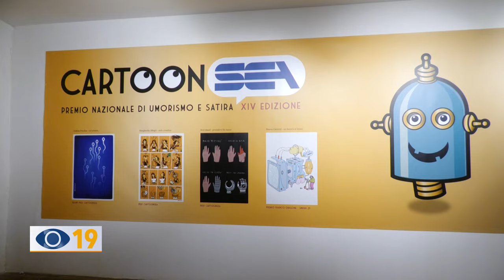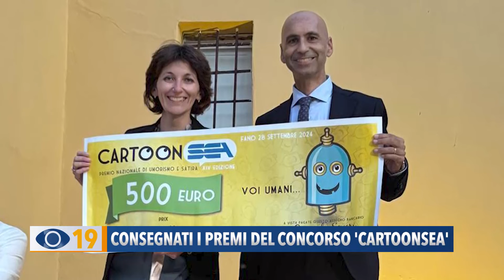Consegnati i premi del concorso CartoonSea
Sabato scorso a Palazzo Bracci sono stati consegnati i premi della 14esima edizione del concorso organizzato da CartoonSea dal titolo "Voi umani emancipati o bullizzati dalle macchine”. I lavori esposti sono visitabili fino al 12 ottobre.